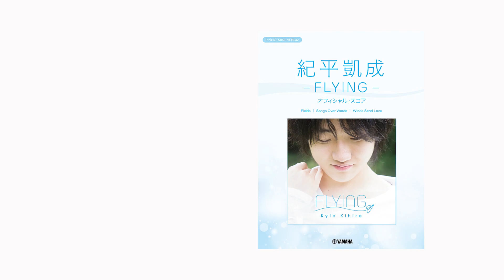紀平凱成 ピアノ楽譜集発売！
唯一無二の高い音楽性とピュアな感性で数々のメディアにも取り上げられる、
新進気鋭のピアニスト、紀平凱成のピアノ曲集初出版！
ぜひ楽譜を手にとって、あなたの手で弾いてみてください！

『ピアノミニアルバム　紀平凱成 －FLYING－ オフィシャル・スコア』
発行・発売：ヤマハミュージックエンタテインメントホールディングス
商品詳細：ソロピアノ譜・全3曲収載